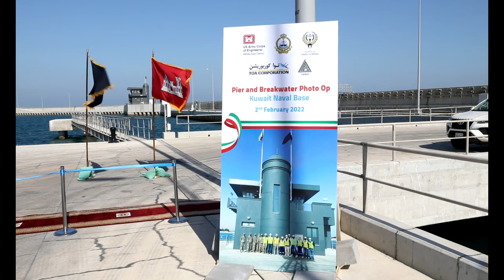Kuwait Naval Base Ribbon Cutting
Kuwait Naval Base USARCENT Partnerships Kuwait U.S. Army Corps of Engineers
KUWAIT NAVAL BASE, Kuwait - The U.S. Army Corps of Engineers and the Kuwait Armed Forces partnered together to construct a new pier and water break at the Kuwait Naval Base. (Video by Sgt. Ian Valley, U.S. Army Central Public Affairs)

KUWAIT
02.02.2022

Film Credits: Video by Sgt. Ian Valley